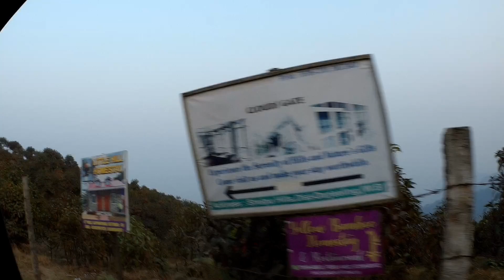Scooty Ride Darjeeling | Sittong Side Seen | Part 3 | স্কুটিতে দার্জিলিং | যোগীঘাট | অহলদারা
হাই ববন্ধুরা
আমি পার্থ সরকার
 ভিডিওটি ভালো লাগলে আবোশ্যই লাইক করে দিও আর তোমাদের মুল্যোবান মতামত কমেন্ট করে জানিও আর বন্ধুদের সাথে শেয়ার করে দিও।
 আর নতুন নতুন আমার আরো  Vlog ভিডিও দেখার জন্য আমার চ্যানেল টিকে SUBSCRIB করে দিও
Let's be friends :
My

Location - Sittong

Amar Bari Home Stay

Pn-
Bapan Da

copyright: all the content of this channel is made by Channel owner Partha Sarkar do not copy of or use any content (paid or unpaid)... without permission email is given above

Love
Partha Sarkar
Stay bless